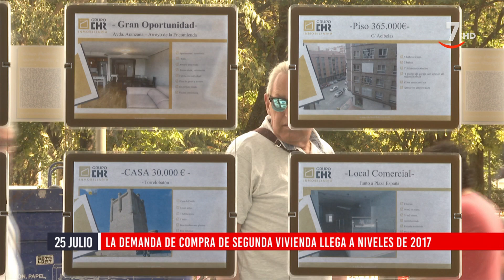Flash cierre de mercados (25/07/2022)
- Ryanair se recupera y gana 170 millones de euros
- Galp triplica su beneficio y alcanza los 713 millones de euros
- Iberia recuperará todas las rutas del puente aéreo Madrid-Barcelona
- La demanda de compra de segunda vivienda llega a niveles de 2017